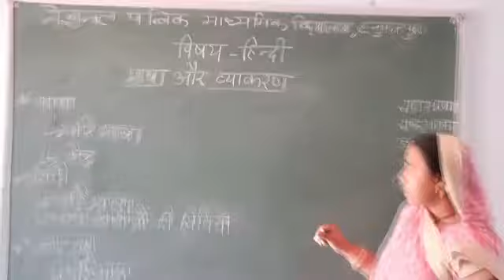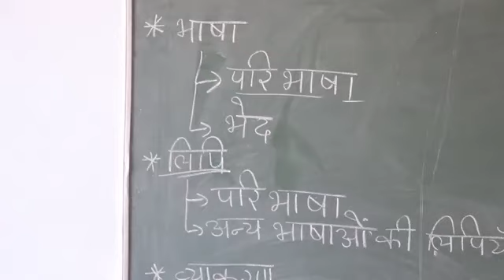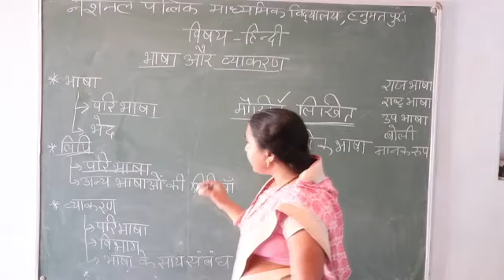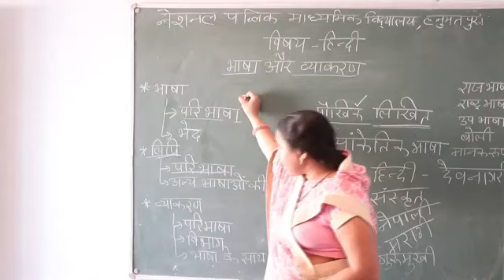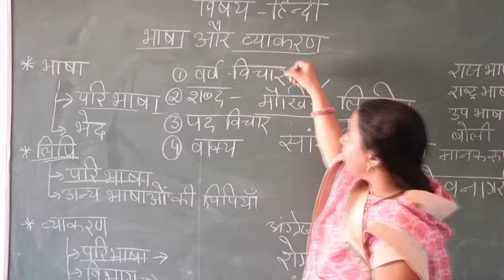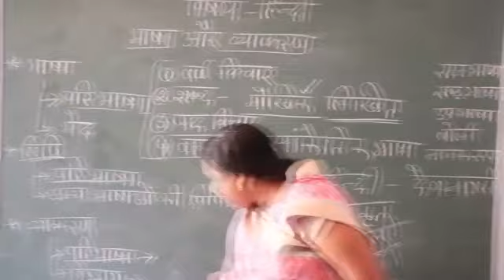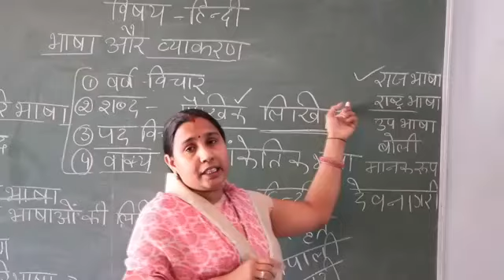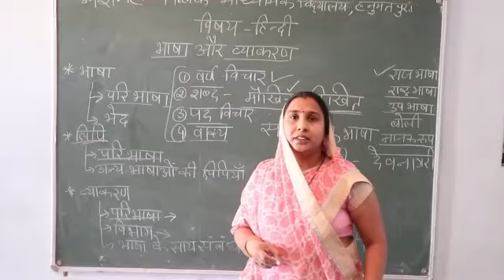Bhasha Gyan Hindi by Preeta Madem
Hindi Vyakran